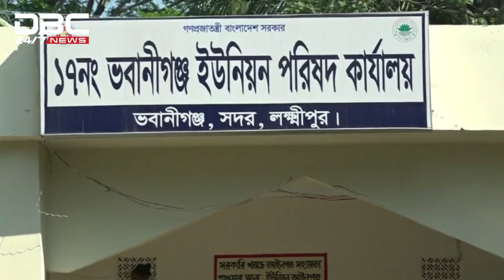মা ও বোনকে মরিচের গুঁড়া দিয়ে নি.র্যা.ত.নে.র অভিযোগ